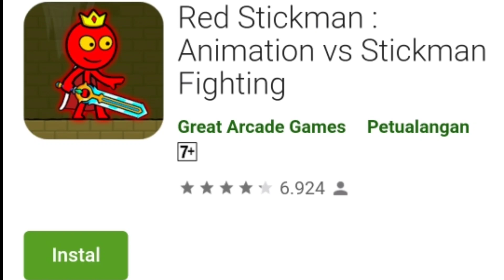Red Stickman : Animation vs Stickman Fighting Gameplay | Level 11-20 Part 2